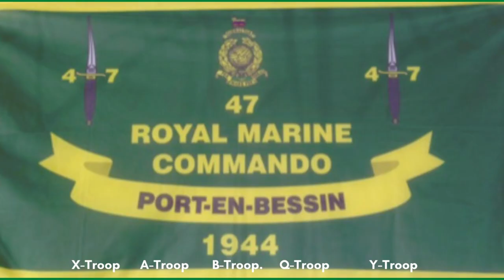47 Royal Marine Commando D-Day Capture of Port-en-Bassin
"Join us as we delve into the bravery and determination of the Royal Marines on D-Day. In this video, we take a closer look at the commando unit's mission to capture the strategic port of Port-en-Bassin, as they went behind enemy lines. Witness the sacrifices and accomplishments of these heroes and be inspired by their unwavering courage in the face of danger."